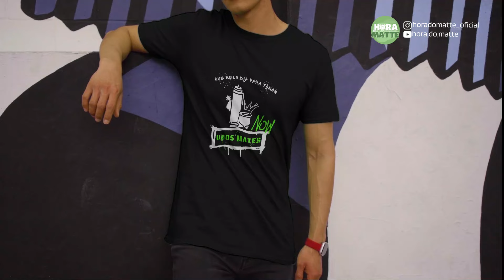LANÇAMENTO OFICIAL - Conheça as estampas exclusivas!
⚠️Novidade! Descubra seu estilo Mattero - Exclusivo para entusiastas dos mattes:
A maior comunidade de matteiros do Brasil, agora tem mais uma novidade

Sua Loja de camisetas personalizadas - Onde o estilo e a tradição se encontram! Vista sua paixão pelo matte no link abaixo: